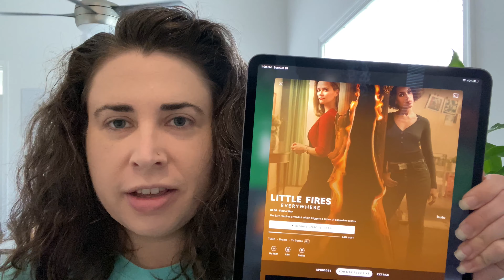Little Fires Everywhere short review - TV TUESDAY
This is my first TV Tuesday! A short review of television shows I’ve been watching lately.